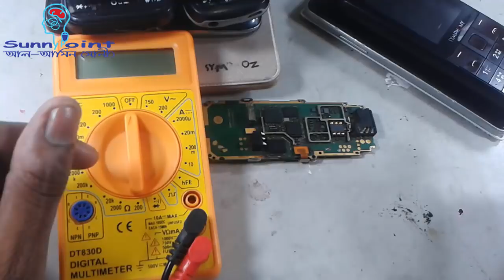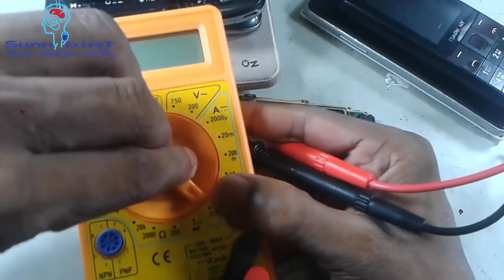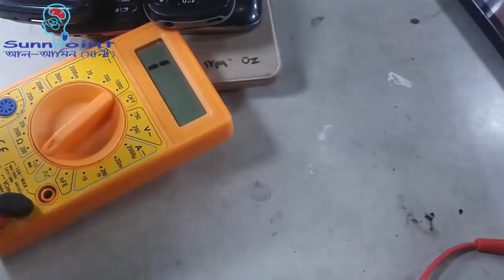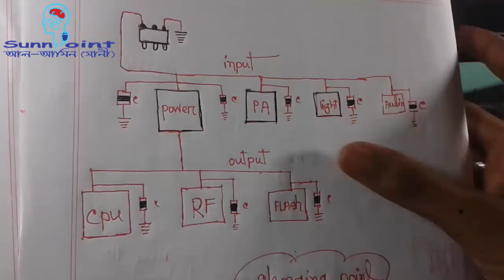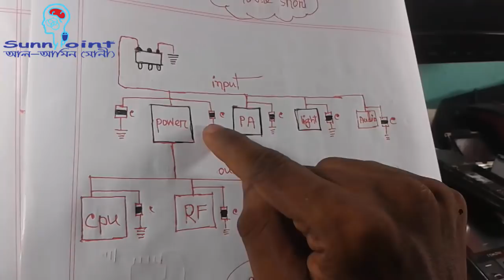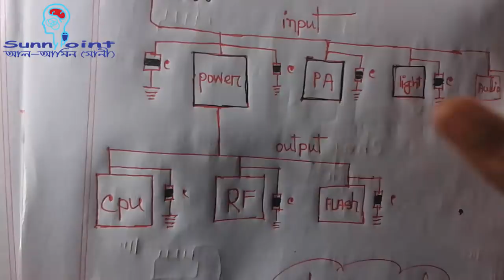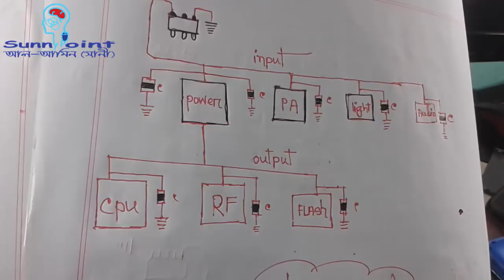মোবাইল সার্ভিসিং কোর্স | Mobile Short Repairing Part by Part Bangla Tutorial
SunnY_PoinT -প্রেজেন্ট-